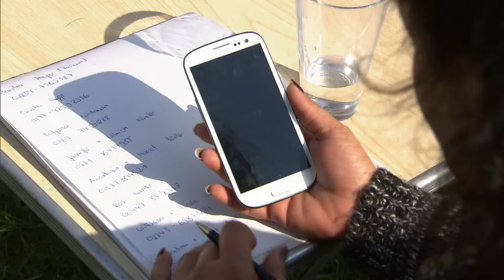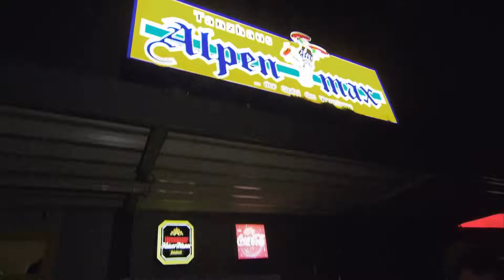Willi im Dating Wahnsinn | Die Hartmanns | Family Stories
Der älteste Sohn der Familie Hartmann, Willi, ist immer noch Single. Das möchten Mama Claudia und Papa Rudi jetzt ändern! Willi soll dafür mit seinem Schwager in spe, Gino, ausgehen, um in der Diskothek die Möglichkeit zu haben, Frauen anzusprechen. Dafür hat er sich im Voraus auch einige Tipps geben lassen.